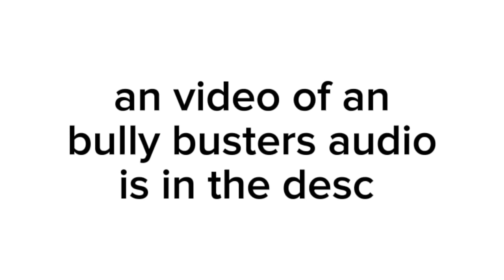for @Ruitoya_RuiAn_supremacy look at the desc and comment on it if you're still here (Comments turned on)